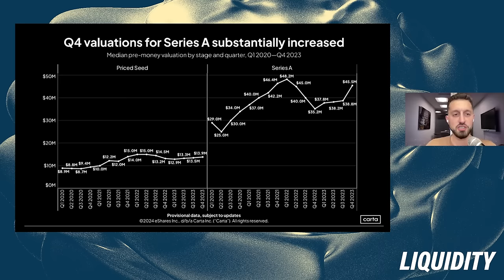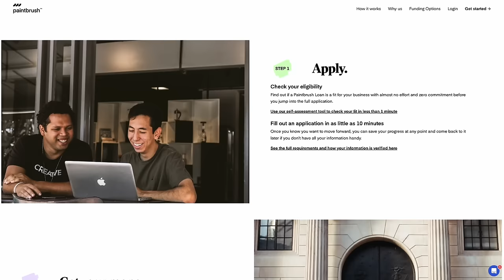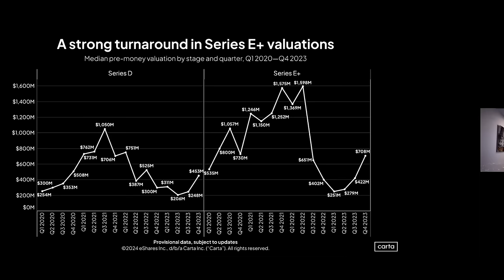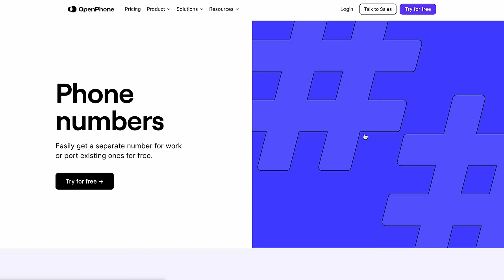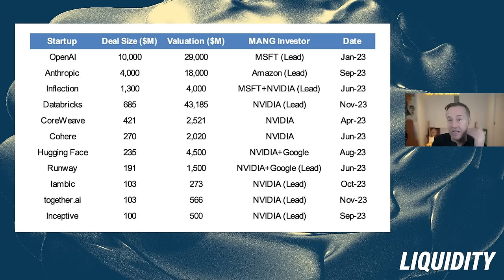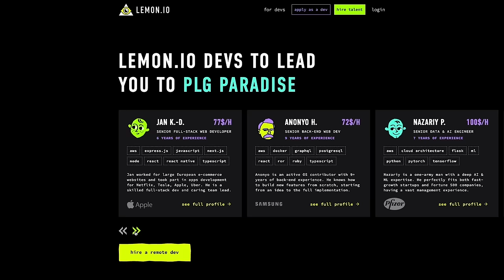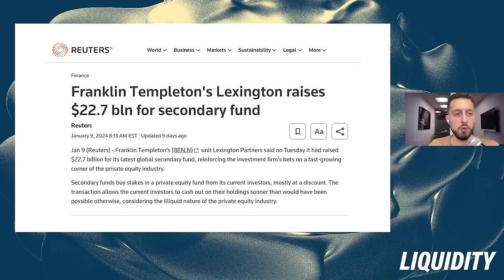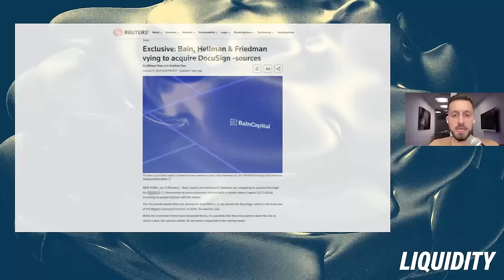Series A valuations, M&A in 2024, and M.A.N.G with Jason Shuman and Raja Doddala | E1883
(0:00) David Weisburd hosts Jason Shuman, Raja Doddala Jason Calacanis to dive into the world of VCs, LPs and GPs.
(2:00) A look at the encouraging trends in startup valuations as we head into 2024.
(6:39) Delving into the intricacies of current valuation methods and key aspects investors should be cautious about.
(11:22) Paintbrush - Visit to see if you qualify for a $50K startup loan in less than 2 minutes
(13:42) Examining the balance of demand and supply in the seed funding stage of new startups.
(17:46) Insights on how venture capitalists can secure the most sought-after deals in today's competitive market.
(22:00) OpenPhone - Get 20% off your first six months at
(23:29) Discussion about M.A.N.G., a rising player in the venture capital scene.(28:26) Exploring the unique and often controversial practice of round-tripping in the venture capital industry.
(33:03) Lemon.io - Get 15% off your first 4 weeks of developer time at
(36:25) A detailed look at Lexington's successful raising of $22.7 million in secondary investments.
(57:24) Observing the recent increase in mergers and acquisitions activity within the industry.

Follow at:
X:

Thanks to our partners:
(11:22) Paintbrush - Visit to see if you qualify for a $50K startup loan in less than 2 minutes
(22:00) OpenPhone - Get 20% off your first six months at
(33:03) Lemon.io - Get 15% off your first 4 weeks of developer time at